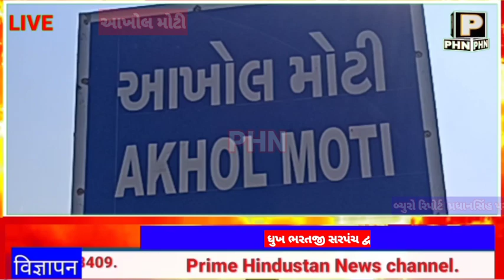આખોલ મોટી ગ્રુપ ગ્રામ પંચાયતે સરપંચની ચૂંટણી ને લઈને તાલુકા.પી.એસ.આઇ સાહેબ દ્વારા એકમીટીંગ યોજવામાં